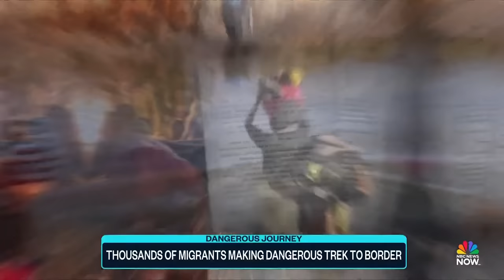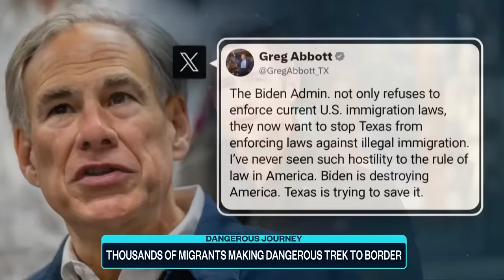Thousands of migrants face dangerous conditions to cross border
Thousands of migrants are facing dangerous conditions as they travel to cross the U.S. border. As the migrant surge continues, The Department of Justice is threatening to sue the state of Texas over a law that would allow the state to arrest and deport migrants on criminal charges.